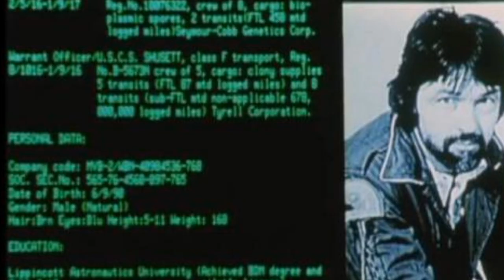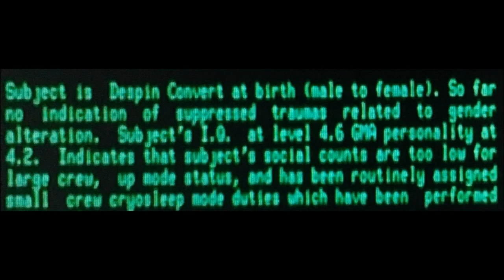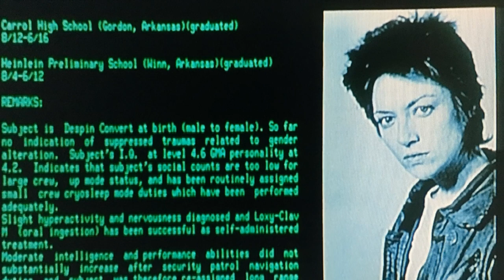The Debate Over Lambert's Gender - Explained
The crew of the Nostromo from Alien has an interesting history and new information continues to be revealed. Could the Nostromo's navigator, Joan Lambert, in fact, be transgender? Certain files seem to say so.